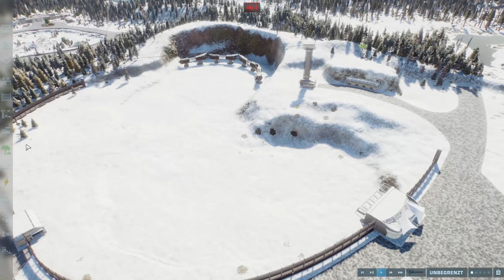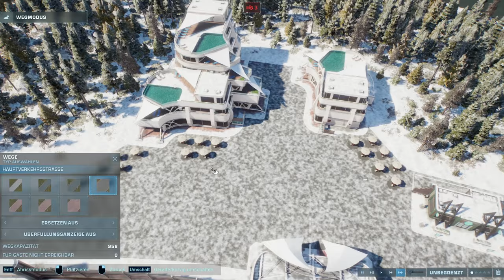Jurassic Antarctica #02 | JURASSIC-TOUR MIT TUNNEL! - Jurassic World Evolution 2